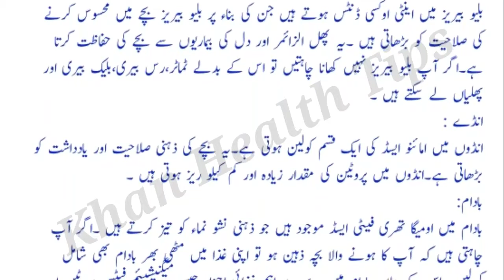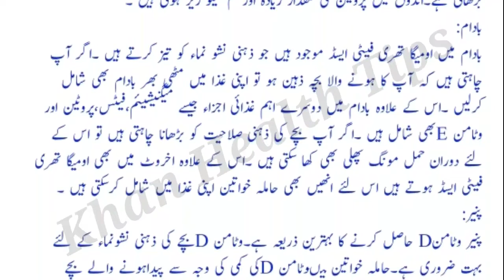Hamal thernay Ki alamat yeh hain | hamal thernay ki Pechan ghar par